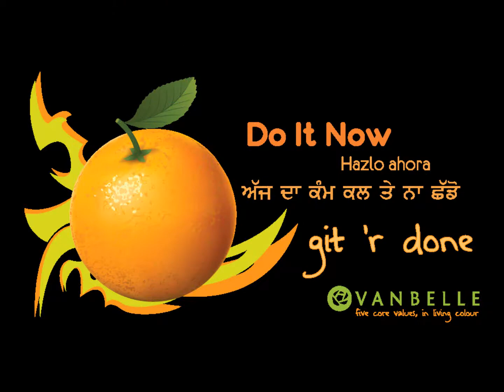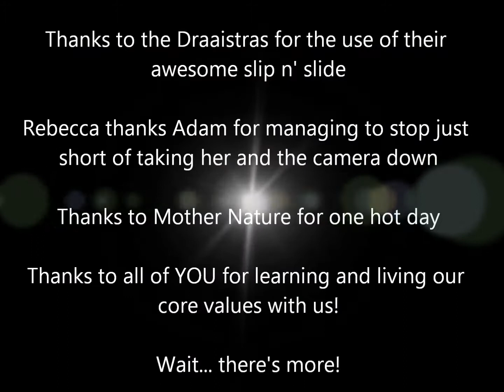Five Alive: Refresh Yourself!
The second video for the Van Belle "Five Alive" team, teaching our five core values for the third quarter of 2011.

Find a Better Way
Respect People
Always Positive
Best Effort